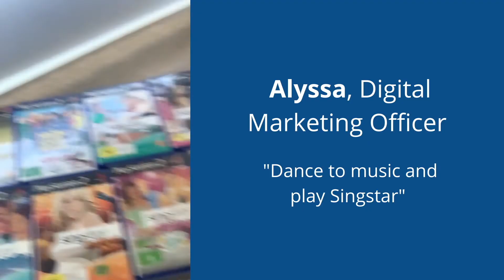What is one tip to get you through lockdown?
We decided to go behind the scenes today and ask our staff on what they do to get through lockdown… from our client facing staff members to our leadership team and our staff members who have lived experience with cerebral palsy too... here is what they had to say. ❤️

What is one tip to get you through lockdown? We would love to hear your thoughts. Share with us down below.